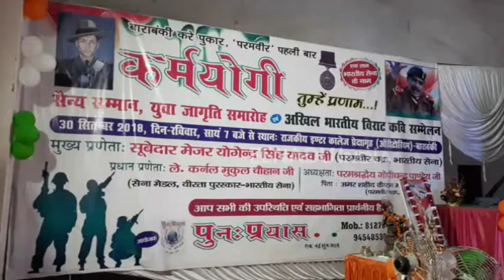बाराबंकी : एक शाम देश के सैनिकों के नाम...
बाराबंकी : पुन: प्रयास नामक एक संस्था ने सैनिकों के सम्मान के लिए मिशन जयहिन्द शुरू किया है. संस्था खुले मंच पर देश के सैनिकों का सम्मान कर उनका गौरव बढाने  का काम करती है. इस संस्था ने कर्मयोगी तुम्हे प्रणाम... नामक एक कार्यक्रम आयोजित किया.